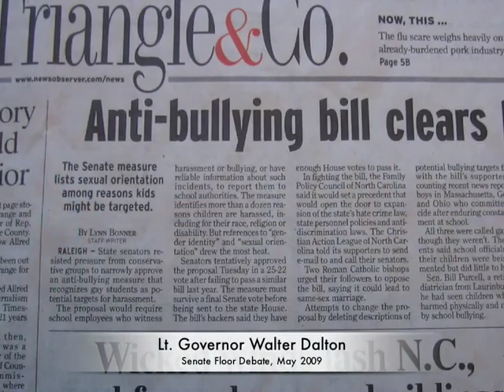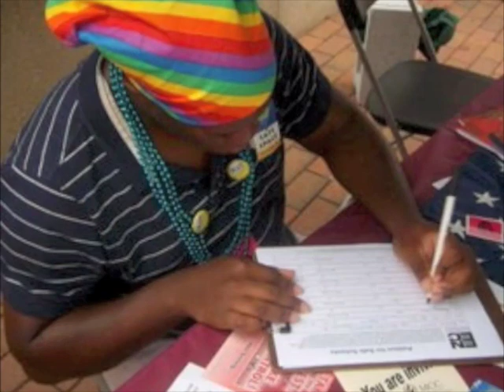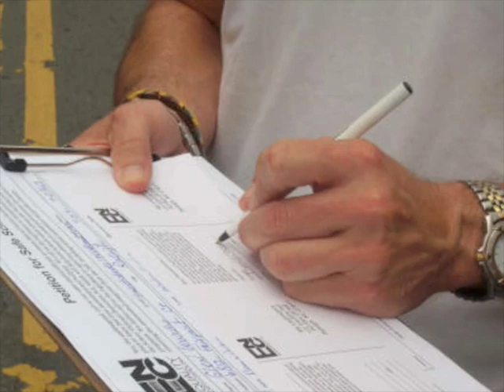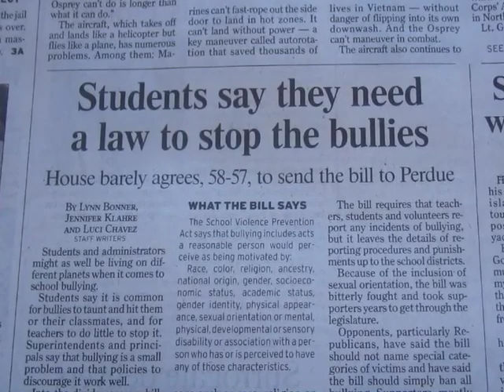Celebrating Our Progress: Voice for Equality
This short video highlights Equality NC's 2009 successes and shares great moments from the legislative debate on the landmark School Violence Prevention Action. That bill, which became law on June 31, 2009, will provide vital protections to LGBT students who face bullying and harssment. It also marks the first time sexual orientation and gender identity are protected in NC law.